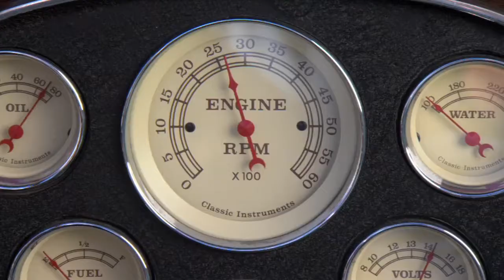Lake Arrowhead Film Festival Promo Trailer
Featuring Ernie Hudson, Christopher McDonald and June Lockhart. Additional actors Linda Hudson, Greg Naylor, Mary Dippell.

Written/Directed/Edited by David Dibble

Produced and Photographed by Jack Cooperman, A.S.C.

Visual Effects by Stargate Studios

Sound and Music Design by Rich Webb

Color Correction by John Fitzpatrick

Camera Operator: Mike Condon, SOC

AC: Pat Paolo, Richard Carlson

D.I.T.: Peter Gray

Grips: Aaron Gambel, Josh Coffman

Additional Crew: Deanna Esmaeel, Chad and Franchesca Hobart

Cameras courtesy of Clairmont Camera

"Miss Camilla" Boat courtesy of Greg Naylor

Additional Boats: Rex Miller, Pegie and Gary Brandt